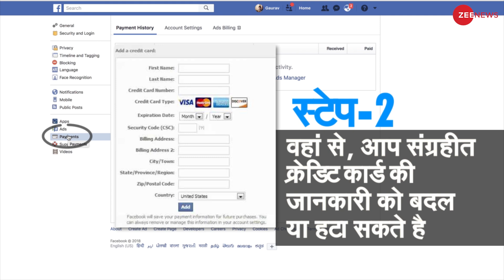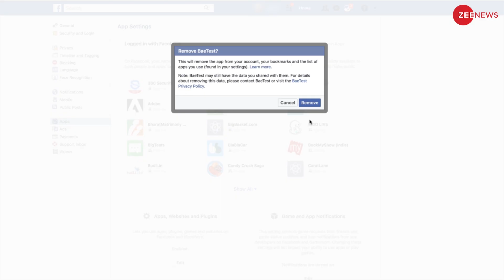Facebook privacy leak: Check out these tips| अपने निजी डेटा की सुरक्षा के लिए इन सुझावों को देखें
If you are worried about the privacy of your personal data, you can take these steps to minimise data leak. Watch this video to know more.